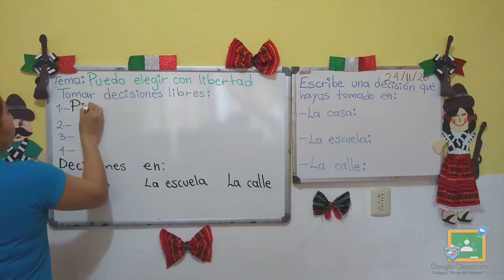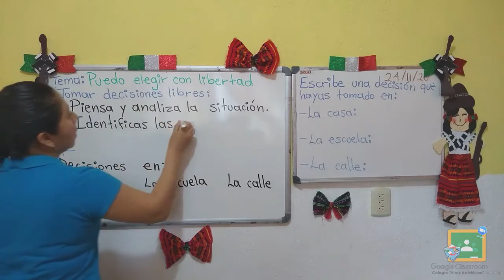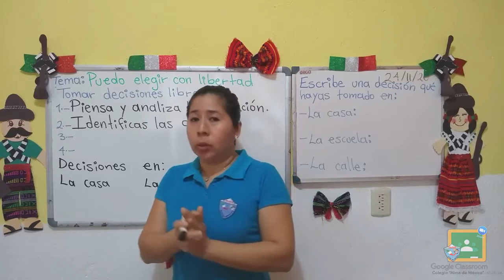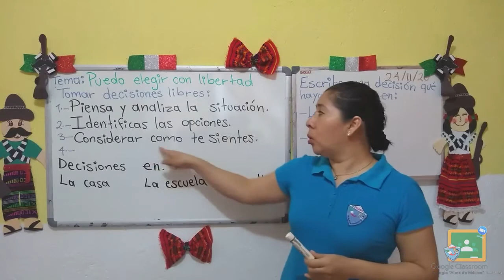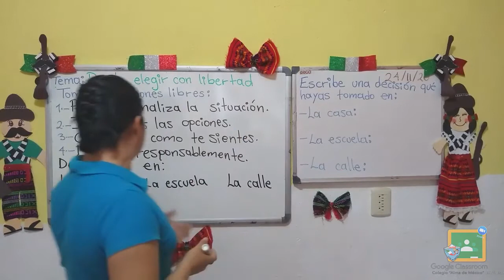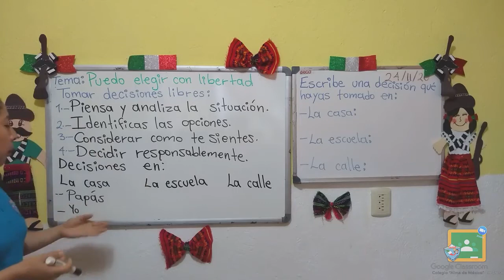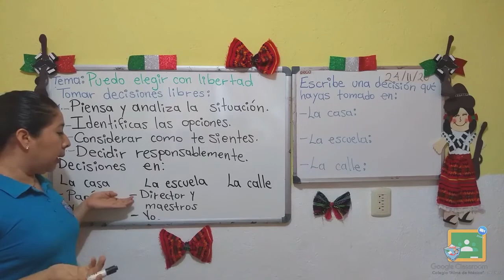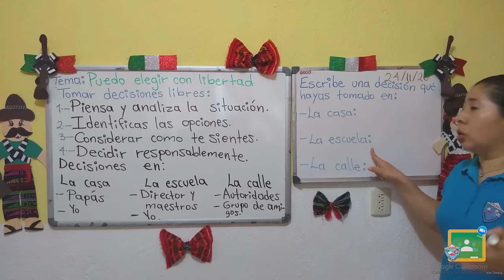3ro Primaria - Formación Cívica y Ética: Puedo Elegir Con Libertad